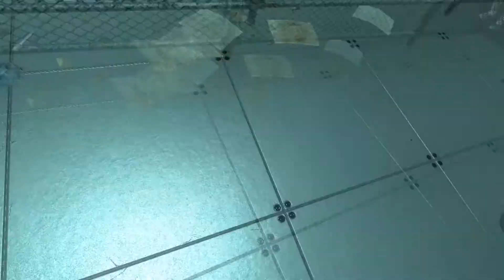I'm not prepared for Boneworks! - Boneworks - Episode 7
Well guys, some bad news, I keep getting stuck on this level because of not being able to continue as I keep getting sick xO

So I will skip Boneworks for a while... for now. Maybe I'll play it again in the future! Happy holidays and a happy new year!